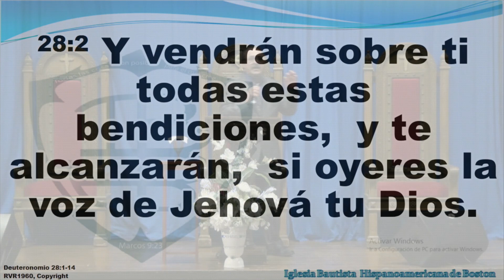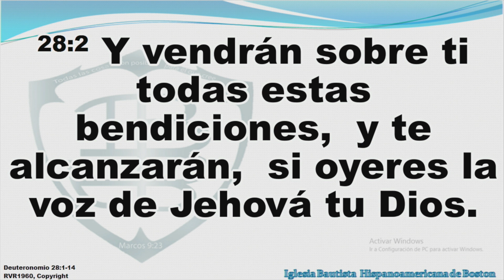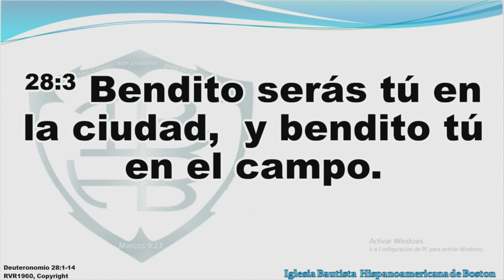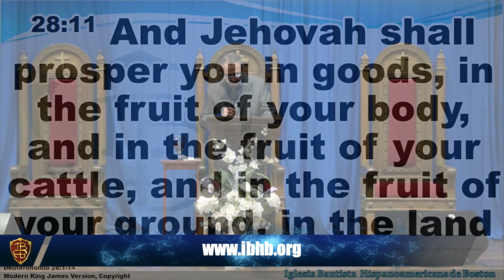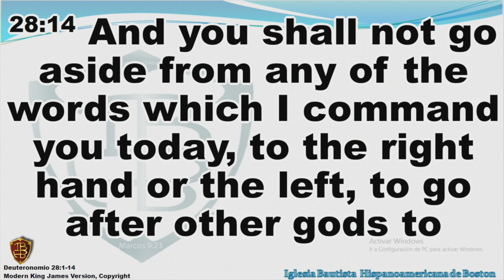Promesas para nuestra vida diaria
Dios no solamente te da promesas para momentos especiales, para momentos de dolor o tribulación, el te da o nos da promesas para nuestro diario vivir, la semana pasada hablamos de los primeros textos de Deuteronomio capítulo 28 y nos habla de las bendiciones que le dio Dios a su pueblo y nos dice el versículo 2 que todas estas bendiciones van a venir sobre nosotros y nos alcanzaran si oímos la voz de Dios, esa es la promesa.